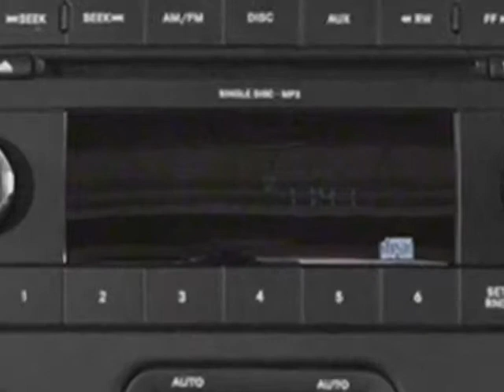2013 Jeep Wrangler Unlimited - Mayaguez, PR